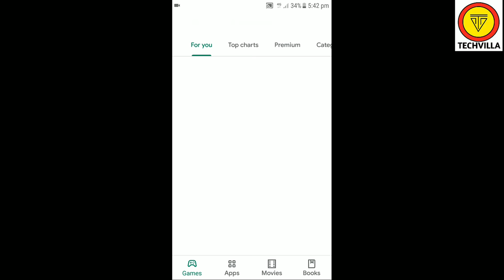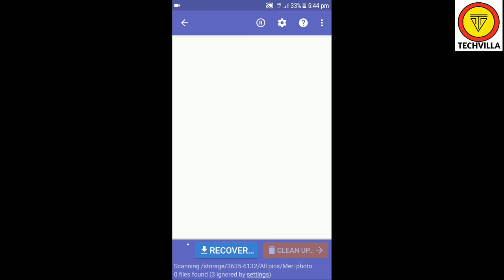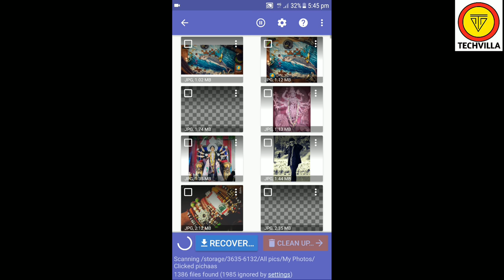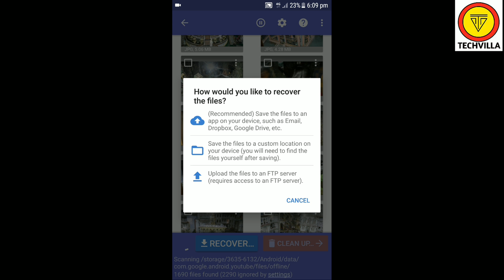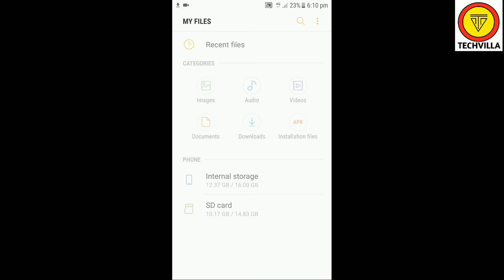DiskDigger Photo Recovery App kaise Use kare